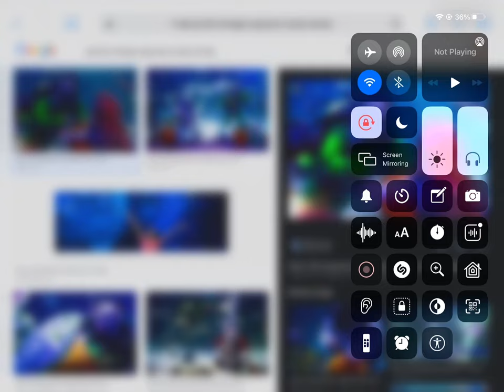SEA LIFE MICHIGAN AQUARIUM SCUBA WOMAN 🤿 👩